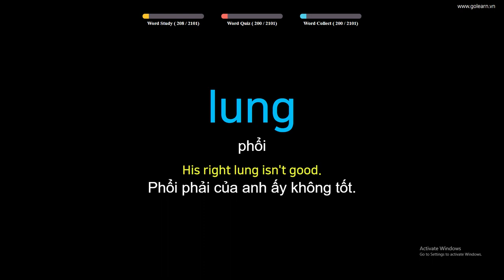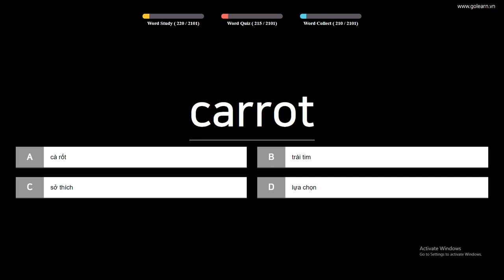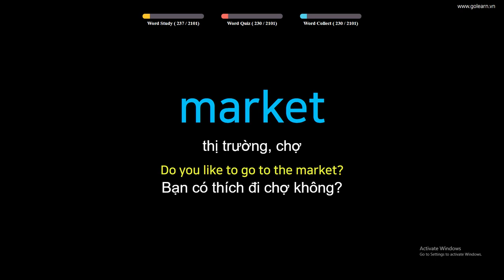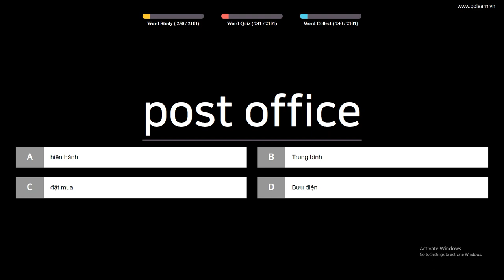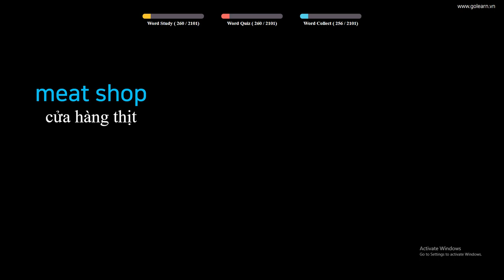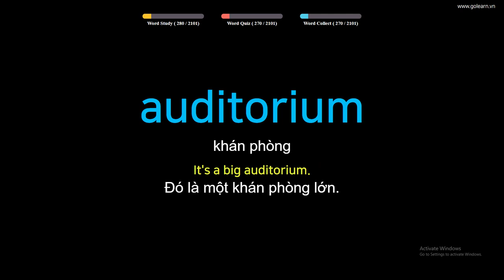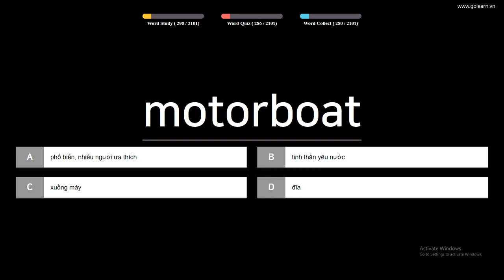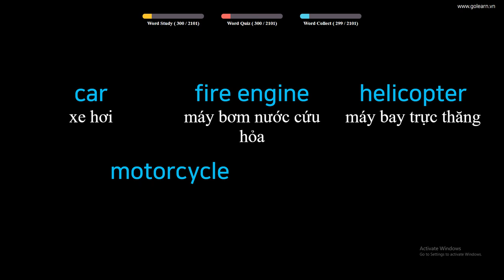Học nhanh 100 từ vựng tiếng anh siêu tốc - Cơ bản (Phần 3)| Golearn Học Tiếng Anh